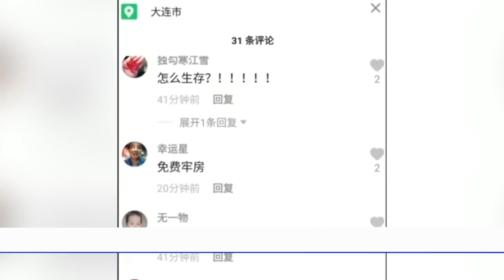大連市荘河の各戸に警報器設置 外出すれば拘束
【新唐人NTDTV＝米NYに本部を置く衛星テレビ局 】大連市荘河で感染が拡大し続けています。ある市民は、集合住宅の出入り口に封印シールが貼られたほか、現在はそれに加え警報器も設置され、家から出たら捕まってしまうと明かしています。大規模な隔離措置を行っても、収容する隔離施設が不足したり、住環境が劣悪だったりすることに、住民から怒りの声が上がっています。

預金種目：普通預金
口座番号：2158157
口座名義：ﾄｸﾋ)ｴﾎﾟｯｸﾒﾃﾞｨｱ